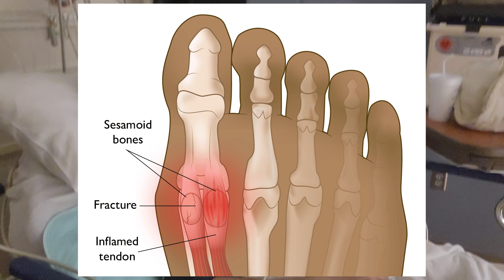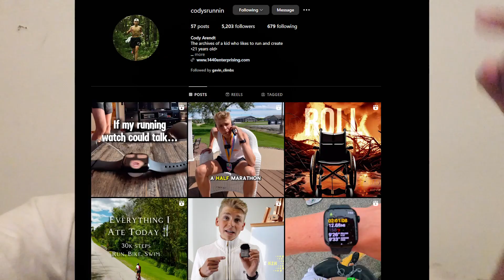From Hospital Bed To 10K PB In 3 Months (Sesamoidectomy Surgery)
This has been one of the most dificult challenges that I've had to overcome in my life. But I stood strong and proved to myself that anything is possible so long as I put in the work. I would appreciate it so much if you watched this video to end as it is, in my opinion, my greatest upload to date. Enjoy!